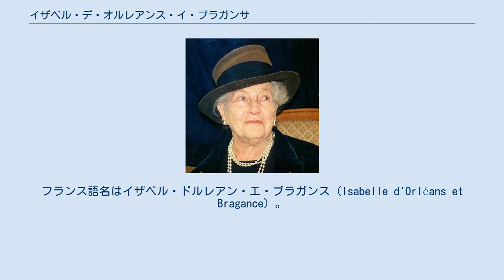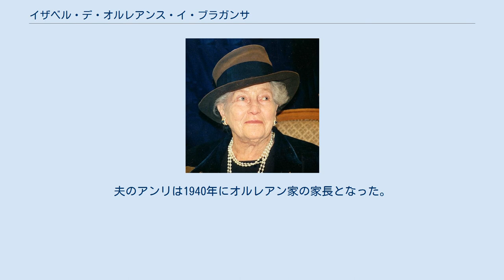イザベル・デ・オルレアンス・イ・ブラガンサ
オルレアンス＝ブラガンサ家
イザベル・デ・オルレアンス・イ・ブラガンサ（Isabel de Orléans e Bragança e Dobrzensky de Dobrzenicz, 1911年8月13日 - 2003年7月5日）は、ブラジル皇子およびグラン・パラ公ペドロ・デ・アルカンタラの娘で、フランスのオルレアニスト王位請求者パリ伯アンリの妻。
ポルトガル語全名はイザベル・マリア・アメリア・ルイザ・テレザ・ジョアナ・ミゲラ・ガブリエラ・ハファエラ・ゴンザーガ（Isabel Maria Amélia Luísa Vitória Teresa Joana Miguela Gabriela Rafaela Gonzaga de Orléans e Bragança e Dobrzensky de Dobrzenicz）。
フランス語名はイザベル・ドルレアン・エ・ブラガンス（Isabelle d'Orléans et Bragance）。
フランスでは一般に「マダム（Madame）」と呼ばれた。
 ペドロ・デ・アルカンタラ皇子とその妻でボヘミア貴族のエリーザベト・ドブルジェンスキー・デ・ドブルジェニツ伯爵夫人の間の第1子、長女として生まれた。
父はブラジル皇帝ペドロ2世の長女で帝位継承者のイザベル皇女の長男で、いずれはブラジル皇帝家の家長となることが決まっていたが、王族出身でない母との結婚により1908年にブラジル帝位継承権を放棄した。
しかし1940年にイザベルの弟ペドロ・ガスタンがブラジル帝位請求者となることを宣言している。
父はブラジル皇族としての身分・権利を放棄したわけではなかったので、イザベルとその弟妹は名目上のブラジル皇女（皇子）の称号と「皇帝家および王家の殿下（Sua Alteza Imperial e Real）」の敬称を名乗った。
 1931年4月8日、シチリア島のパレルモにおいて、遠縁にあたるオルレアン家のアンリ王子と結婚した。
フランスの第3共和国政府は旧王族による王政復古の動きを危険視して、オルレアン家の人間のフランス入国を禁止していたため、イザベルの家族が宮殿を所有するパレルモで結婚式が執り行われたのだった。
夫のアンリは1940年にオルレアン家の家長となった。
 イザベルはアンリとの間に11人の子供をもうけた。